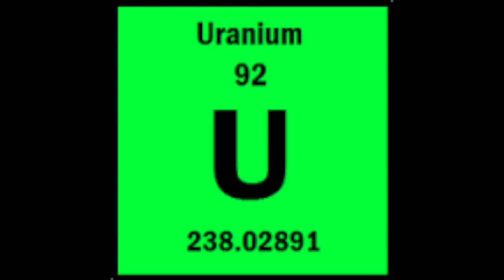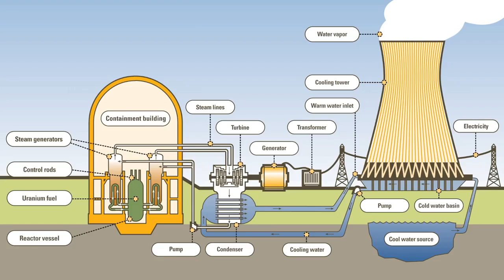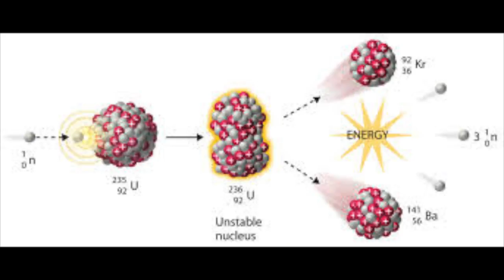Power of Nuclear Energy